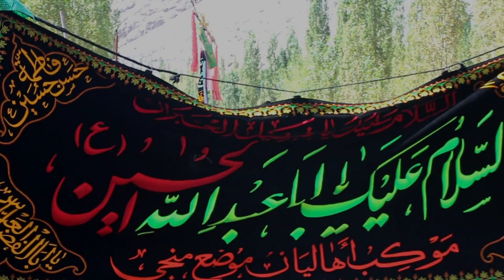9th Muharram 2017 Part-1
9th Muharram 2017
Gramthang Minjee Kargil Ladakh